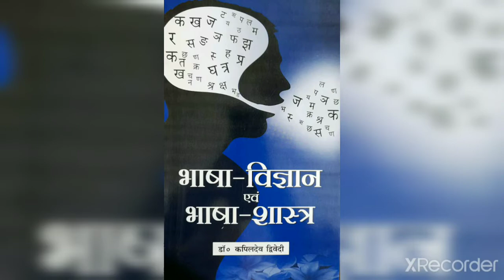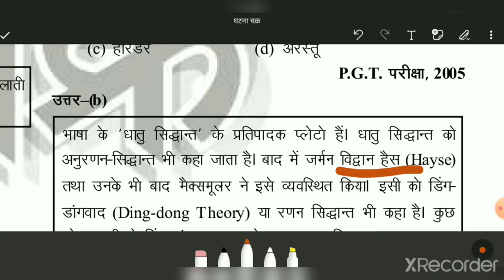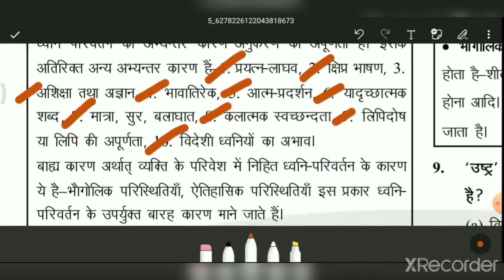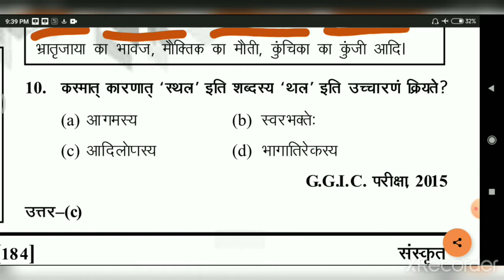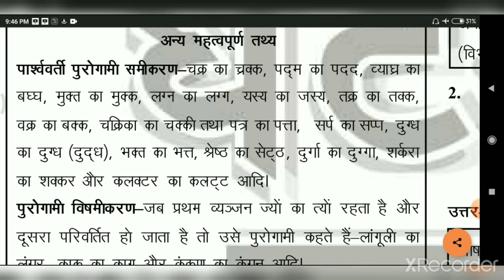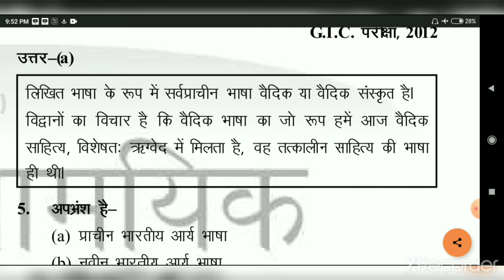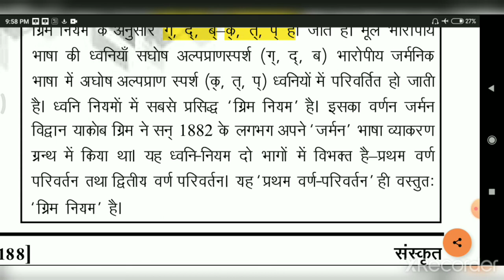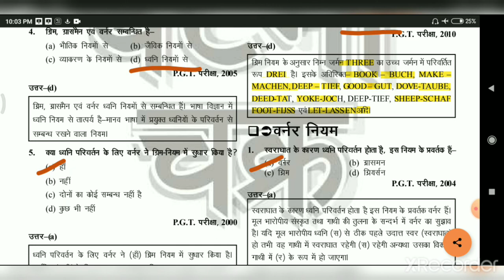। भाषाविज्ञान 🙏 । संस्कृत । घटना चक्र । हल प्रश्न पत्र 1999 से अब तक। Dr Tanvi Singh।✍️PGT GIC DSSSB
PGT। GIC। DSSSB ।  Assistant Professor । NET।